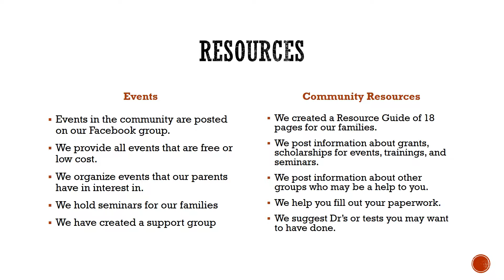Special Parents Special Kids: Help us Become a 501 c 3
All about Special Parents-Special Kids Group & how you can help!